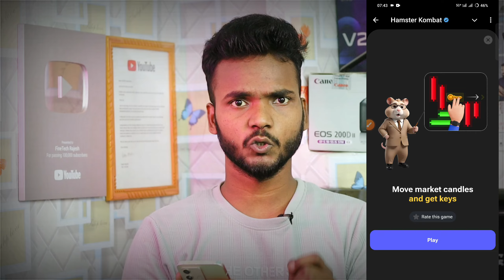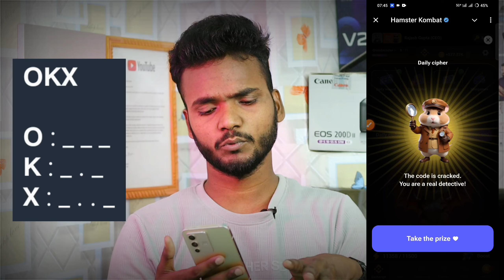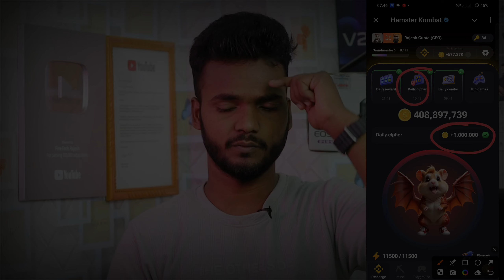19 September Mini Game Puzzle & Daily Cipher Hamster Kombat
19 September Mini Game Puzzle & Daily Cipher Hamster Kombat | Mini Game 19 September

Hello guys aaj ki es video me bataya gya hai ki aap hamster kombat mini game puzzle & daily cipher solved kaise kare...

19 september hamster kombat daily clipper
daily cipher code september 19
19 september mini game
mini game key 19 september
hamster kombat mini game 19 september
game mini game 2024
mini game 19 september
mini game,mini game hamster kombat
19 september mini game today
mini game 2024 online game
19 september hamster kombat mini game
19 september mini game hamster kombat
how to solve mini game puzzle 19 september
puzzle game
free game mini game 2024